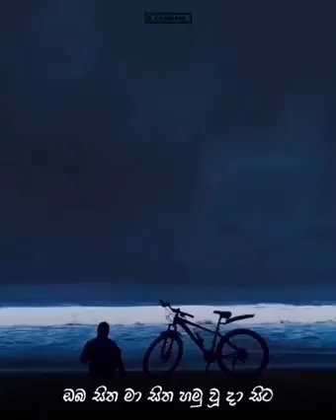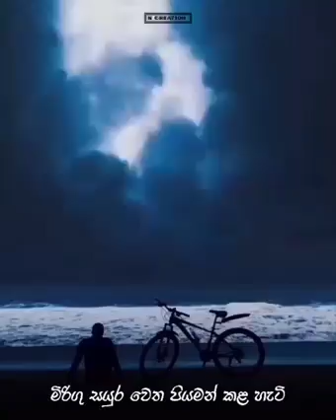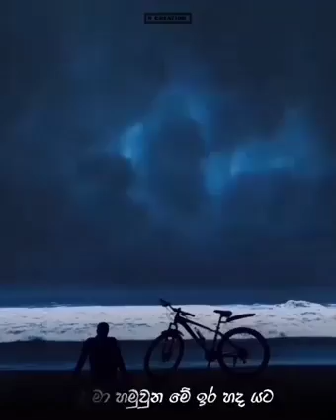ඔබ සිත මා සිත හමුවු දා සිට.....